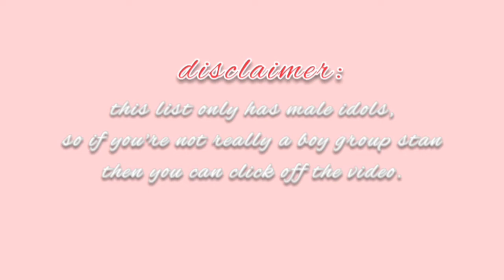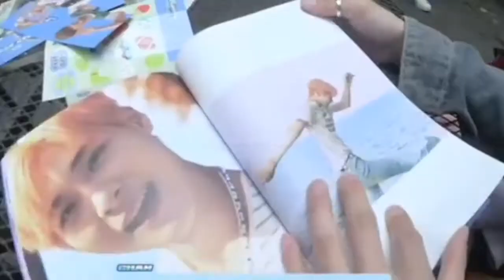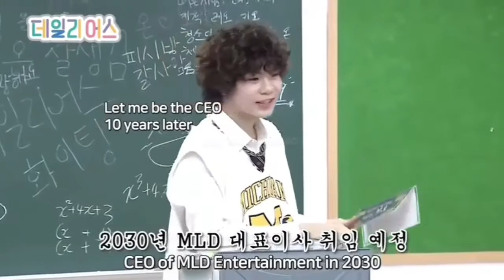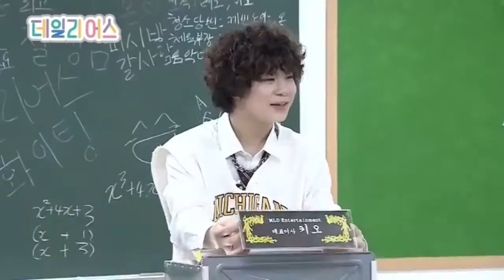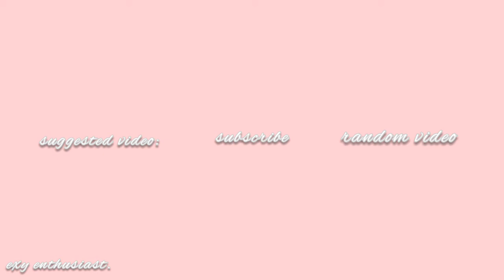a guide to the uwu line in kpop.